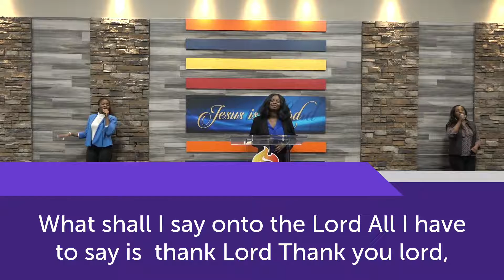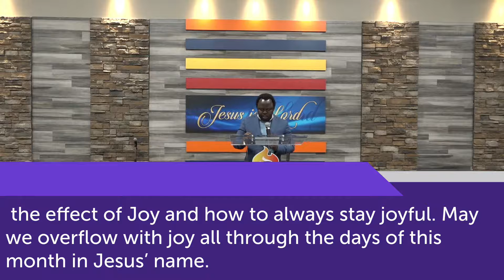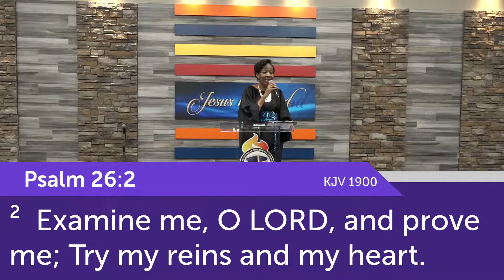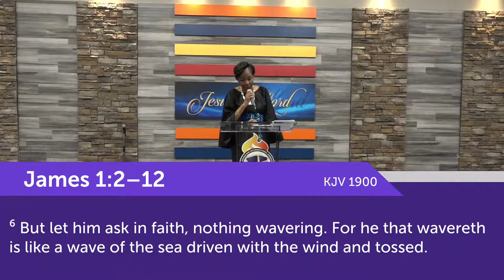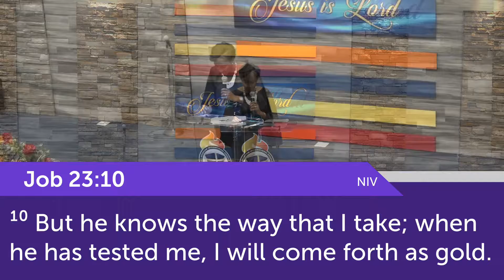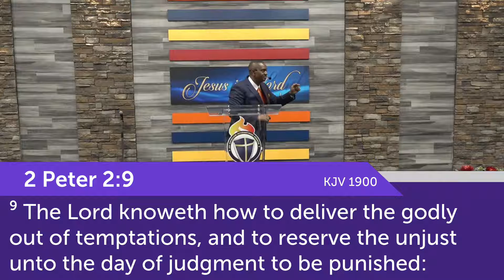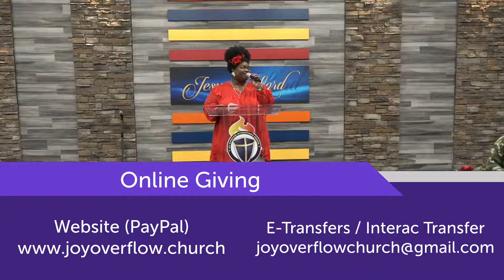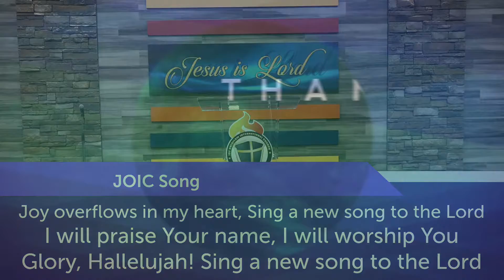JOIC Bible Study Communion Service Feb 2, 2022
Message Title: "Recognizing Temptations - An Introduction" Sis Glory Umunna -  Live on Feb 2, 2022